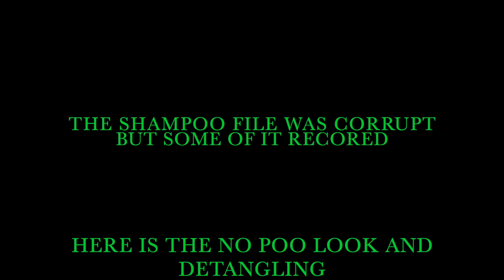Original Moxie Get Clean!™ No-Foam Shampoo& Intense Quench™ Deep Conditioner Recreation Attempt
The salon experience at Original Moxie was great! Going home with the products even better but can I do what they did?
Starting with the Get Clean!™ No-Foam Shampooand Intense Quench™ Deep Conditioner. I'm trying to see if I can repeat what they did.

Location:
2925 E Michigan Ave Ste 2, Ypsilanti Charter Twp, MI 48198

Thank you for visiting JermaineAuNatural☺️